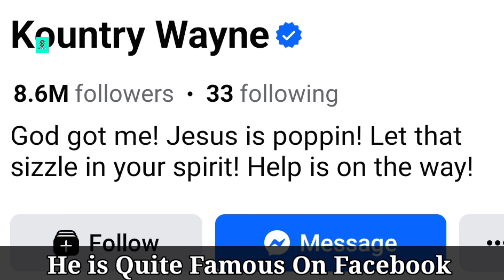Kountry Wayne Lifestyle (Wayne Colley) Biography, Relationship, Hobbies, Family, Net Worth, Facts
Welcome to the exciting world of Kountry Wayne, also known as Wayne Colley! Dive into his lifestyle, biography, relationships, hobbies, and family life. Discover his net worth, age, and fascinating facts. Join us on this journey to explore the life of Kountry Wayne.